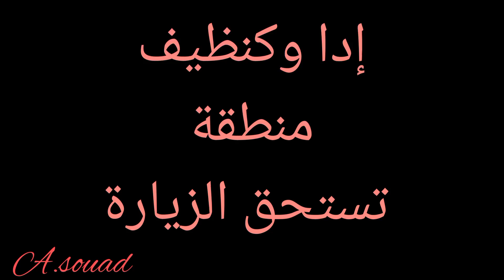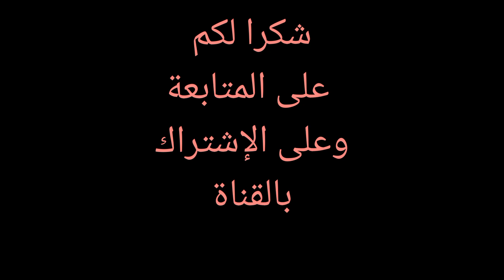مقتطفات من إداوكنظيف،بلدة متميزة بجبالها الشامخة وشلالاتها ،مناظر ،تستحق الزيارة.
إدا وكنظيف.منطقة متميزة بشلالاتها وجبالها الخلابة.مناظر تستحق  المشاهدة والزيارة